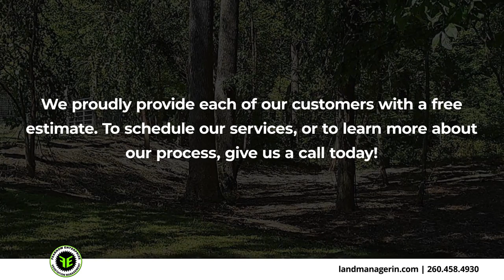Fearnow Enterprize Inc. Fort Wayne Indiana 46845